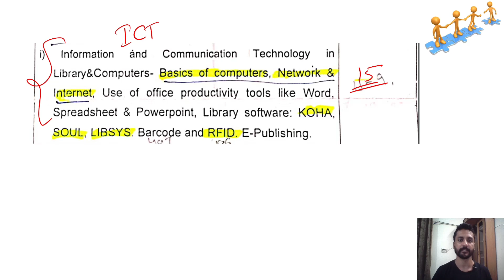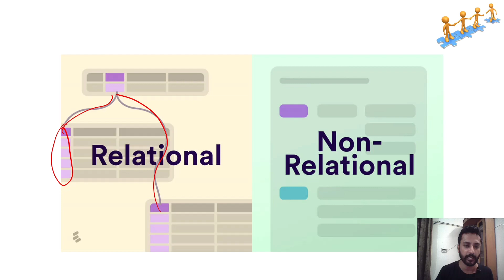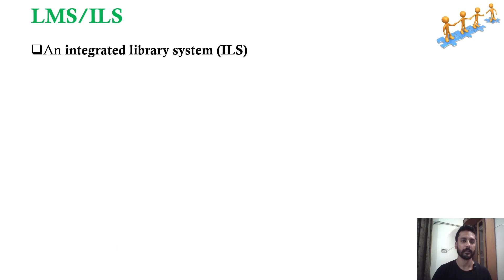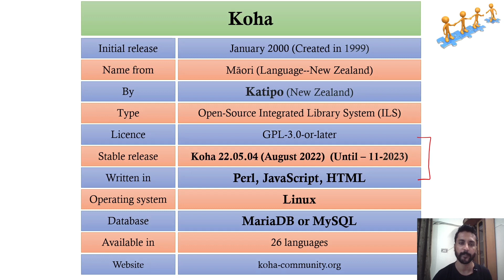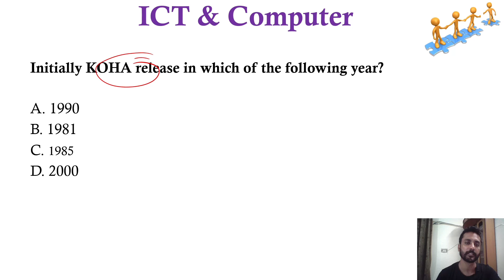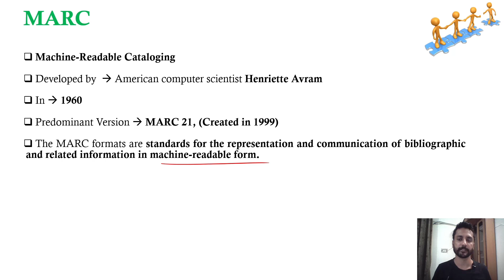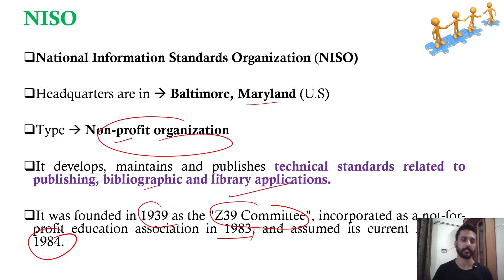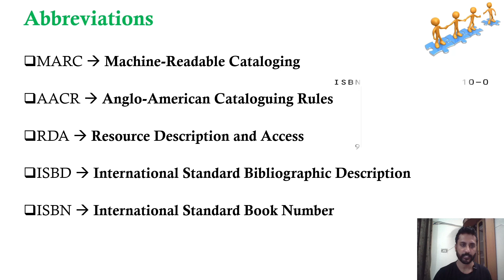Koha Software | Punjab Librarian Exam Computer Questions